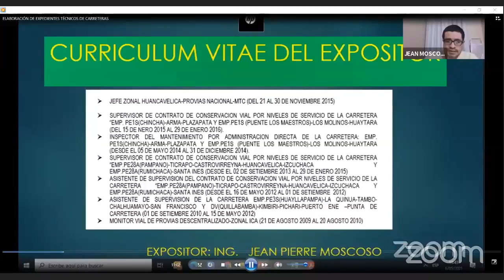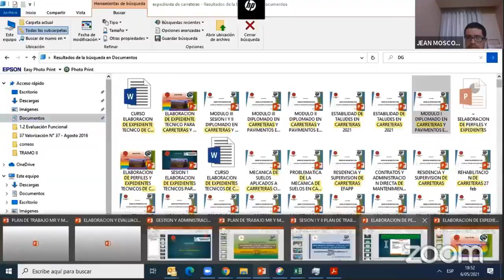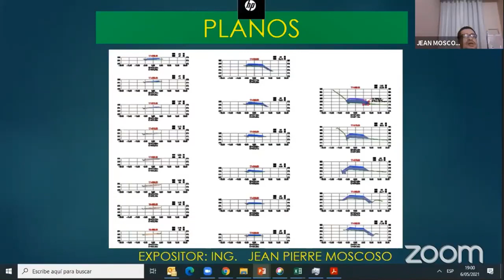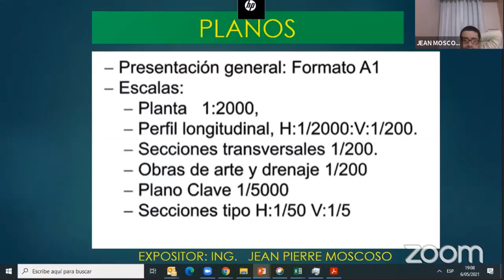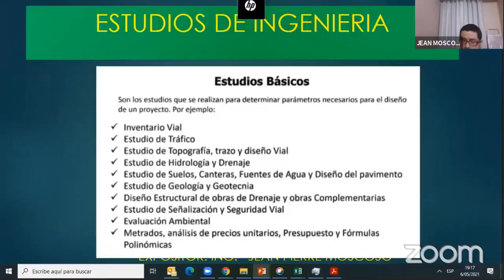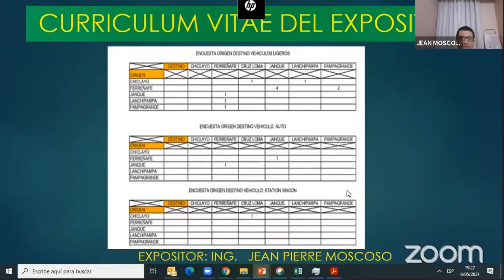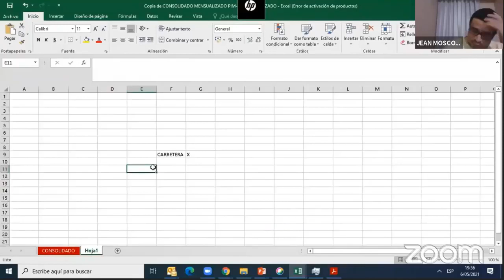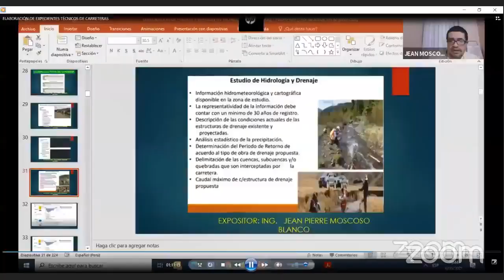CURSO: ELABORACIÓN DE EXPEDIENTES TÉCNICOS DE CARRETERAS - 2025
❗𝗦𝗢𝗟𝗜𝗖𝗜𝗧𝗔 𝗧𝗨 𝗖𝗘𝗥𝗧𝗜𝗙𝗜𝗖𝗔𝗗𝗢 𝗔𝗤𝗨𝗜́ + 𝗠𝗔𝗧𝗘𝗥𝗜𝗔𝗟𝗘𝗦❗

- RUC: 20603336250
- 4 años capacitando y formando
- 11000 mil profesionales certificados.